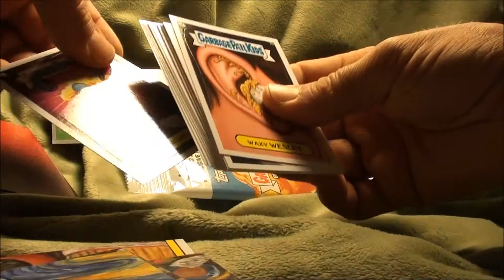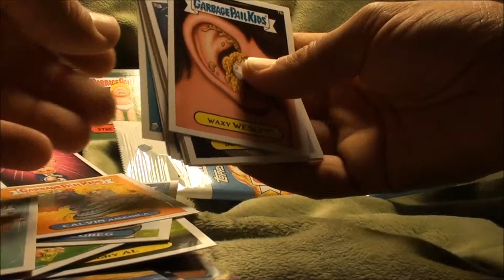SILVER STRETCHED SAUL, adam bomb through history - Garbage Pail Kids Brand New Series 1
All Day GPK!